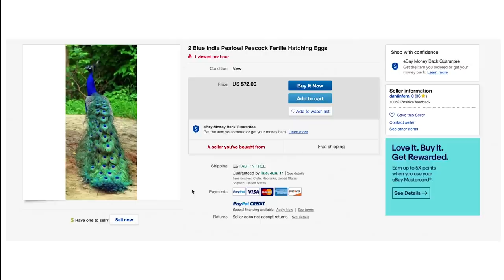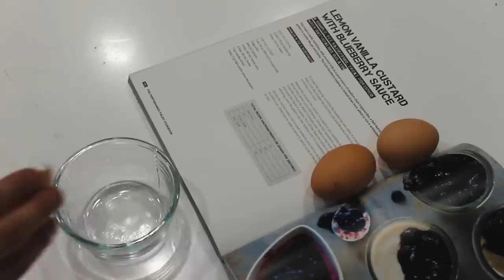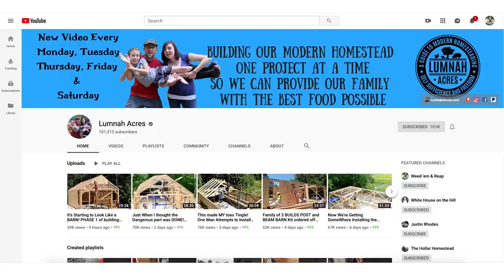Our Turkey just hatched RARE peacock eggs!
Our turkey just hatched out rare baby peacocks (called peachicks). She's going to be so confused!

Lemon Custard w/ Blueberry Filling

🏝OUR MAILING ADDRESS:
2753 E. Broadway Rd. Ste 101 Number 431